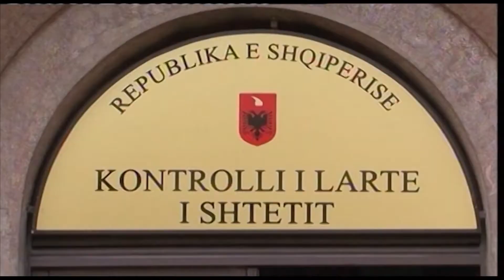KLSH DEMI EKONOMIK 2015 | ABC NEWS